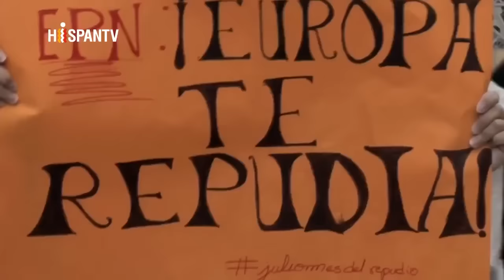(529) Denuncian a Nieto por violación de DDHH durante visita a Francia(140715)